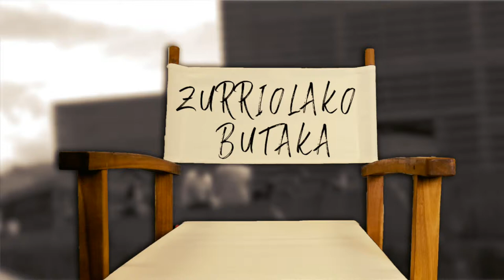Jara Ayucar Zineuskadiko komunikazio arduradunari elkarrizketa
| Zinema Euskaraz programaren inguruan hitz egin du Zurriolako Butaka saioan.